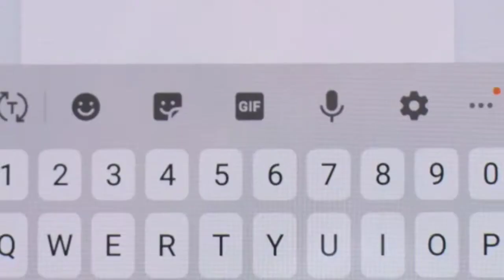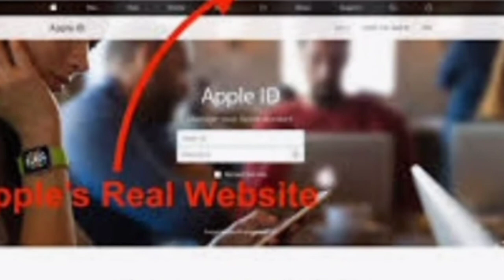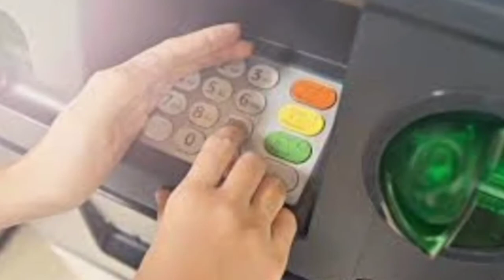कैसे होते हैं Phone ओर ATM की Hacking ? How Hackers Hack Passwords जान लें ये तरीका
ऐसे होते हैं Phone ओर ATM की Hacking ? How Hackers Hack Passwords जान लें ये तरीक